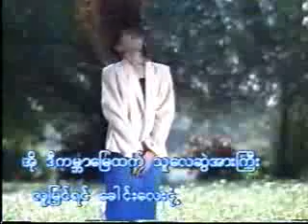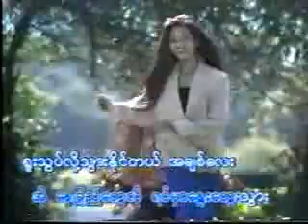marzza sawi aa